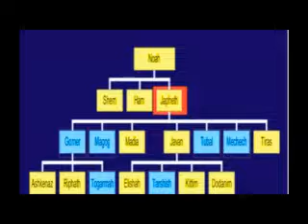WOODHEAD AUG 24 3